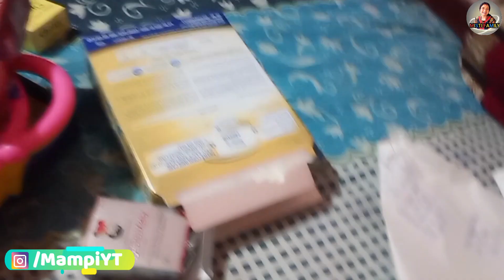আজ শুধু পাগলামি হলো আর বর surprise গিফ্ট দিলো - Daily Life Vlog - Bangla Vlog By Mampi Chakraborty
আজ শুধু পাগলামি হলো আর বর surprise গিফ্ট দিলো - Daily Life Vlog - Bangla Vlog By Mampi Chakraborty - my simple lifestyle of Mampi